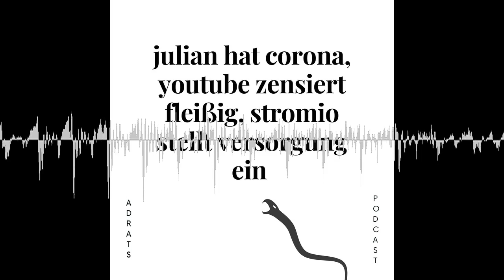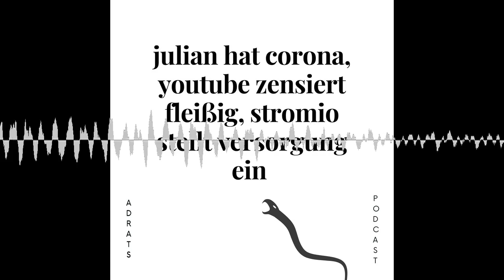Julian hat Corona, als wäre das nicht genug, hat Stromio seine Stromlieferung gekündigt